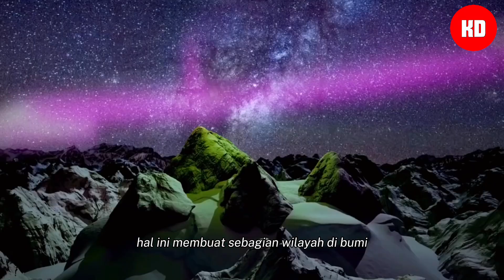Negara Tanpa Malam Di Dunia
Apakah Anda pernah mendengar tentang fenomena midnight sun, atau matahari tengah malam? Ini adalah kejadian di mana matahari terus bersinar meski jam sudah menunjukkan lewat tengah malam. Fenomena ini terjadi karena kemiringan aksis Bumi yang membuat sebagian wilayah di dekat kutub tidak mengalami malam selama beberapa bulan dalam setahun. Dalam video ini, kita akan mengunjungi tujuh negara yang tidak memiliki malam, yaitu Norwegia, Swedia, Finlandia, Islandia, Kanada, Alaska, dan Greenland. Kita akan melihat bagaimana kehidupan, budaya, dan pariwisata di negara-negara tanpa malam ini. Jika Anda tertarik untuk mengetahui lebih lanjut tentang negara-negara tanpa malam, silakan tonton video ini sampai habis. Terima kasih.

Negara tanpa malam
7 negara tanpa malam